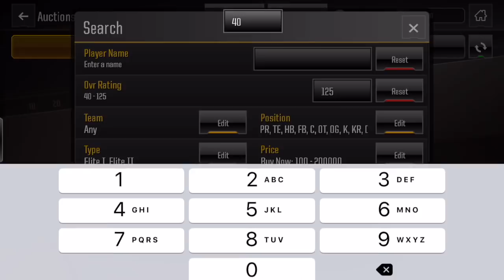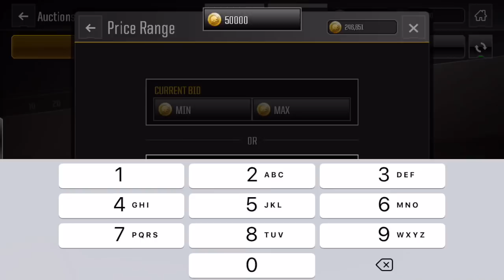THIS PROMO IS SO GOOD!-KICKOFF PROMO IS HERE!-Madden Overdrive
Today I have the kickoff promo in madden overdrive for you guys!

Zeds Dead x Illenium - Where the Wild Things Are